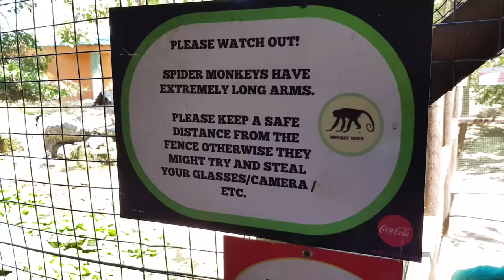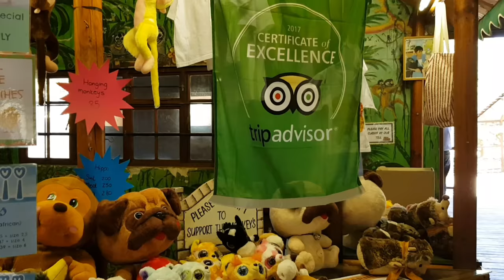MONKEY TOWN | Cape Town's Biggest Monkey Park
A peak inside one of Cape Town's most popular tourist destinations, MONKEY TOWN. Based in Somerset West just 35km from Cape Town International Airport, you'll be warmly welcomed by the most friendly and kind staff, period.

The park is home to over 250 monkeys and 60 different types of animals, including a themed reptile garden. It also offers a vast of entertainment activities suitable for the whole family!

VERY IMPORTANT: They're a privately owned organization providing a home to previously abused and abandoned monkeys. So let's show our support!